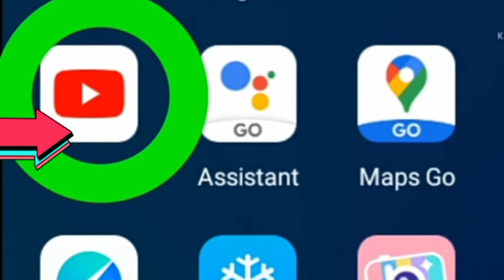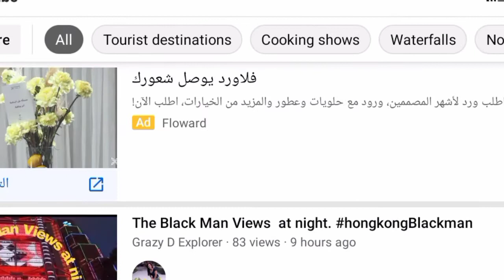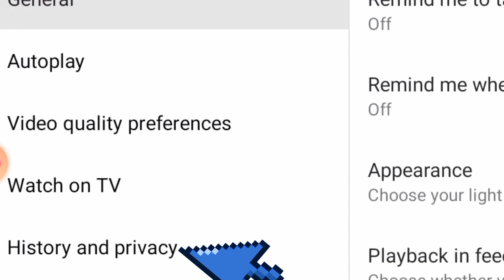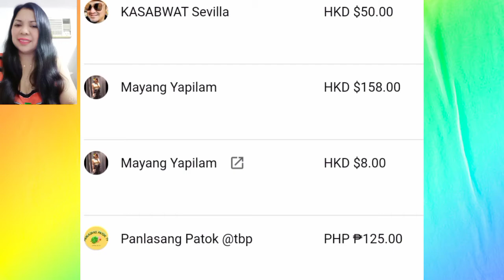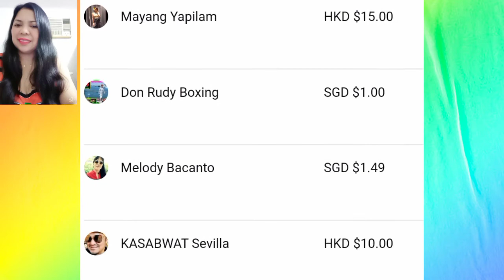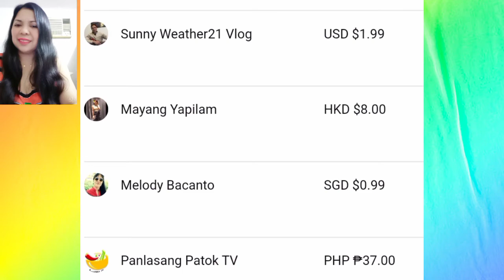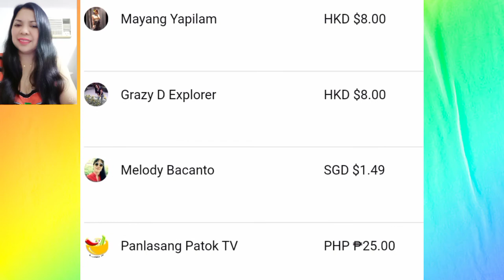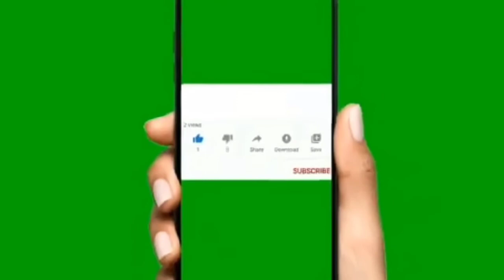PAANO MAG CLEAR NG "WATCH AND SEARCH HISTORY SA YOU TUBE/Tutorial/AgasamLhen TV